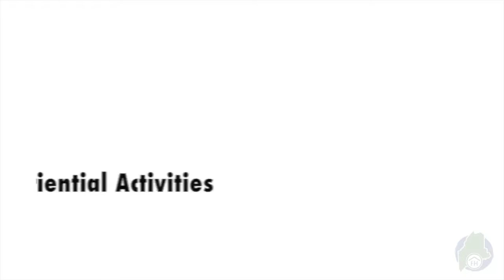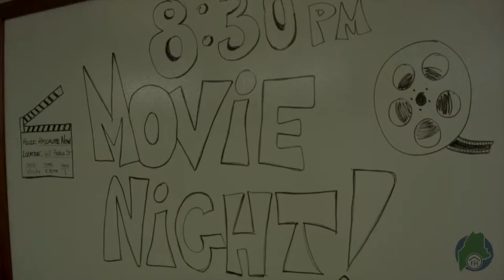Living Sober: Activities Replace Time once used to drink, use... A sober life is not a boring life!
We have hundreds of alumni living locally that participate in our activities. Young men battling alcoholism and chemical dependency mentored by former alumni are way more successful at getting clean and staying clean. Experiential, hands-on, high-energy actives are an integral part of the Foundation House program. Every time they stand on top of a mountain, cross the finish line, or scale a wall, they’re a little more athlete or mountaineer, and a little less addict.